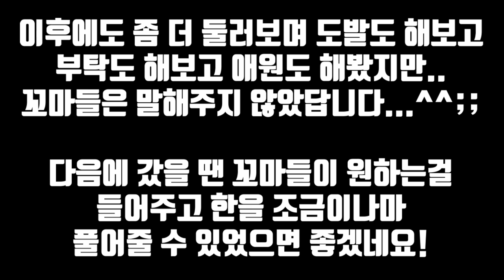꼬마귀신이 하나가 아닐 경우 벌어지는 일..ㄷㄷㄷ